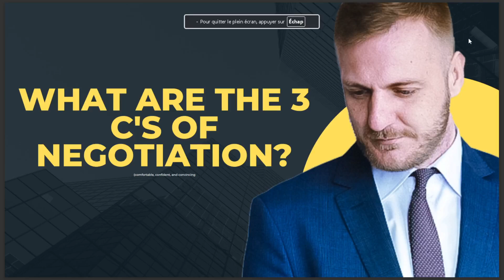WHAT ARE THE 3 C'S OF NEGOTIATION